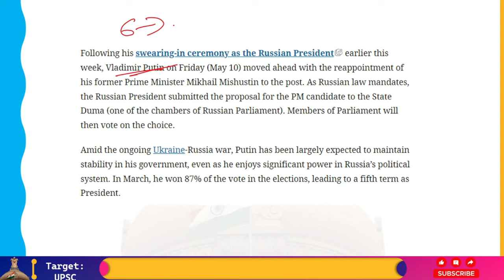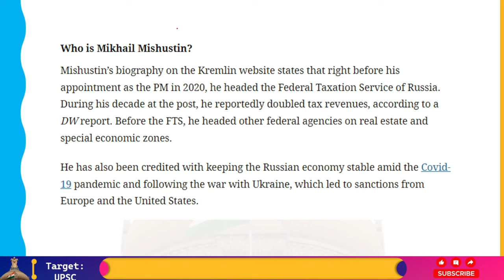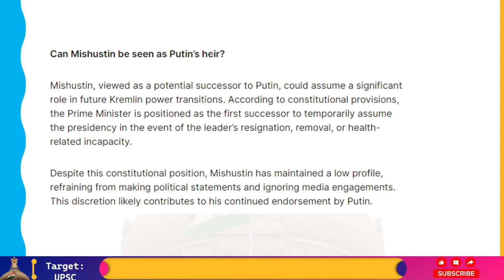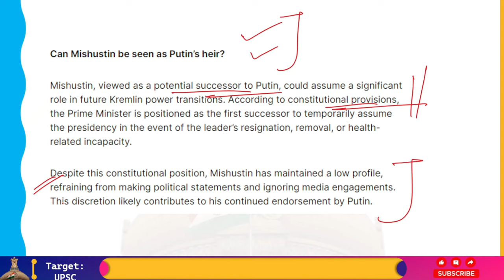Mikhail Mishustin Reappointed As Russian Prime Minister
Vladimir Putin proceeded with the reappointment of his former prime minister Mikhail Mishustin to the position on Friday, May 10, following his swearing-in ceremony earlier this week. In accordance with Russian legislation, the Russian President forwarded the PM candidate's proposal to the State Duma, one of the Russian Parliament's houses. The decision will then be put to a vote by parliamentarians.
Even though Putin has a lot of authority in Russia's political system, he has been primarily expected to keep his administration stable during the current conflict between Russia and Ukraine. He was elected to a fifth term in office in March after receiving 87% of the vote in the elections.